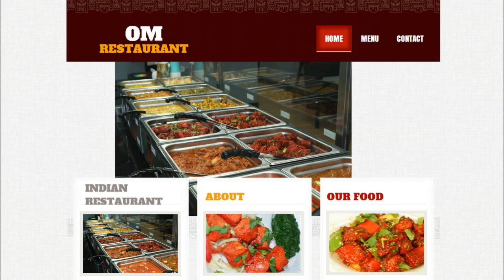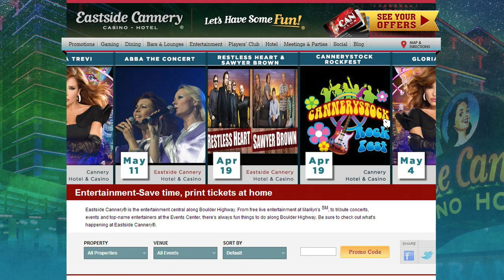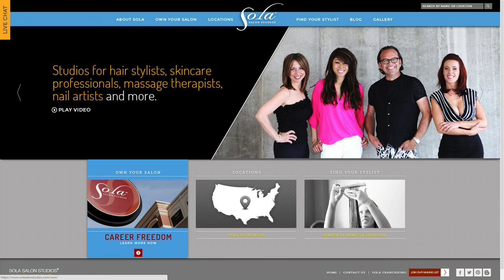Radio Shopping Show - New This Week - April 07, 2014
A preview of this week's new offerings from KSHP's Radio Shopping Show, the most exciting show on radio.

~ A-1 Auto Service Center

~ Wig Solutions

~ House of Extensions